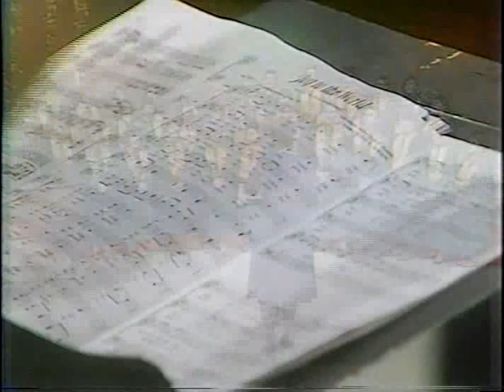Lorain High School Choir 1988 WUAB Christmas - Part 2 (of 3)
PART 2 - Part of the (then) annual WUAB Channel 43 airings of local North East Ohio high school choirs performing holiday music.   This is the Lorain High School 1988-89 A Cappella Choir, Carol Peddie director.